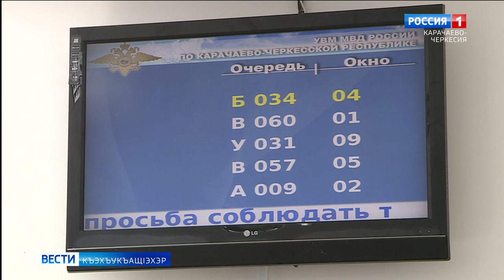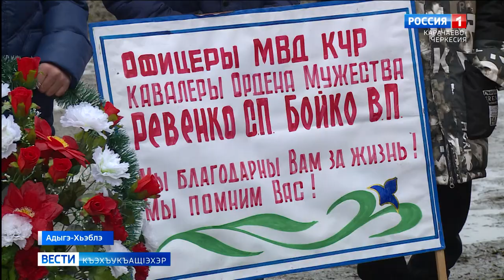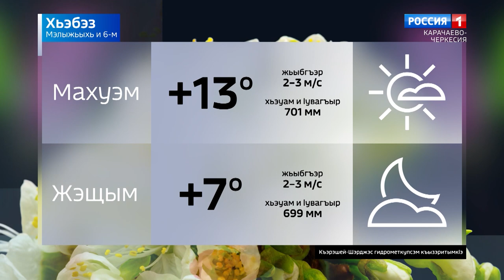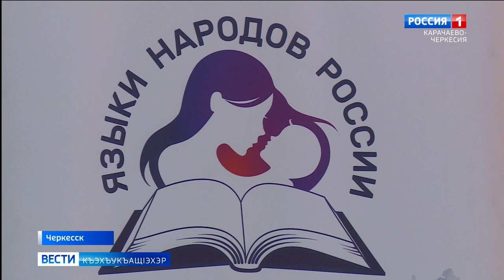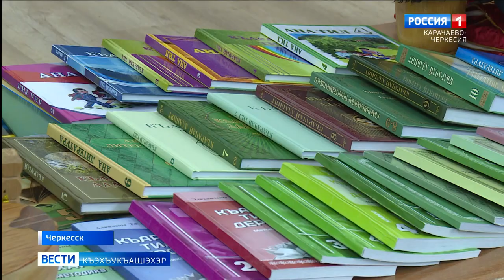Вести на черкесском языке 06.04.2021